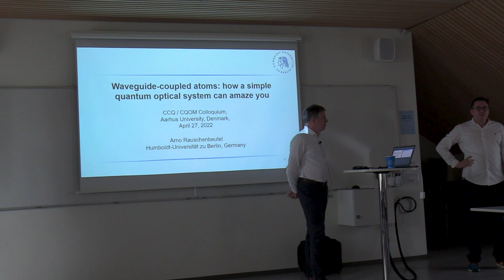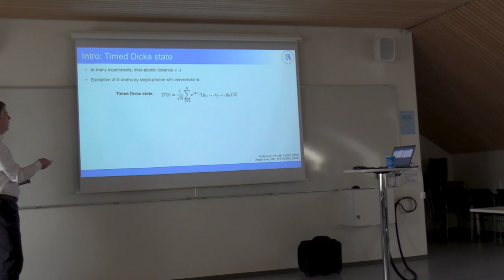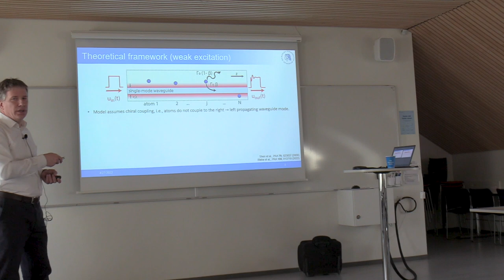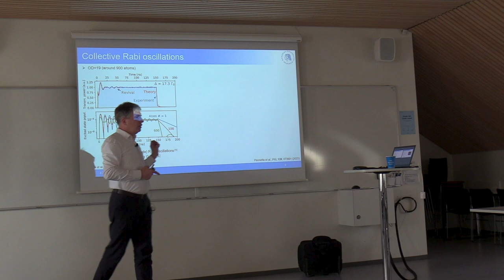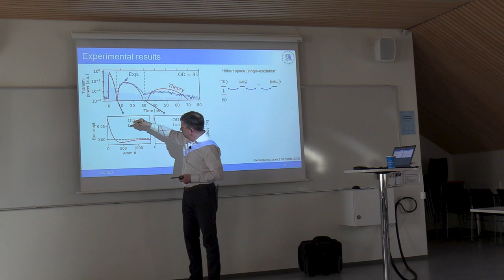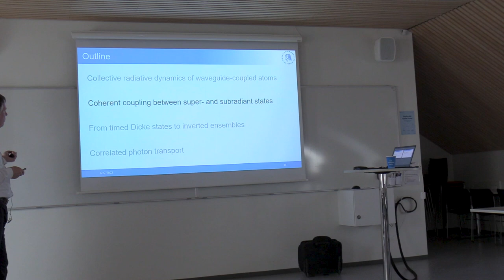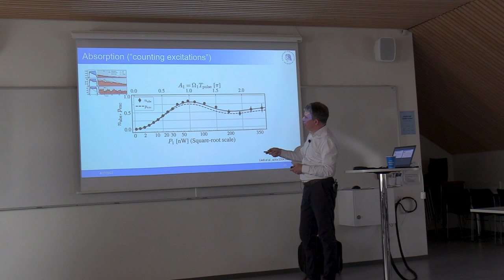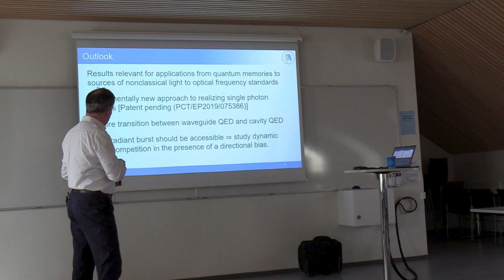CCQ / CQOM Colloquium - Arno Rauschenbeutel, Department of Physics, Humboldt-Universität zu Berlin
Title: Waveguide-coupled atoms: how a simple quantum optical system can amaze you

Abstract:
The collective absorption and emission of light by an ensemble of atoms is at the heart of many fundamental quantum optical effects and the basis for numerous applications. Here, I report on experiments, in which we study these collective phenomena by analyzing the transmission of light past an ensemble of atoms that are optically interfaced using the evanescent field surrounding an optical nanofiber. Upon weak pulsed excitation, we unveil the microscopic dynamics of the system, showing that collective interactions between the atoms and guided light at the single photon level gradually build up along the atomic ensemble. Furthermore, we observe coherent oscillations between super- and fully subradiant states of the ensemble, leading to sudden, temporary switch-offs of the emitted optical power. We also explore the regime beyond weak excitation, where we excite about 80% of the atoms, and study their subsequent radiative decay into the waveguide modes. Finally, and surprisingly, we demonstrate that even when the system has reached its steady state transmission for long excitation pulses, the collectively enhanced nonlinear atom-light interaction induces correlations between simultaneously arriving photons. As a consequence, depending on the number of atoms, we experimentally observe strong photon bunching or antibunching of the transmitted light. Our results contribute to the fundamental understanding of the collective interaction of light and matter and are relevant for applications ranging from quantum memories to sources of nonclassical light to optical frequency standards.